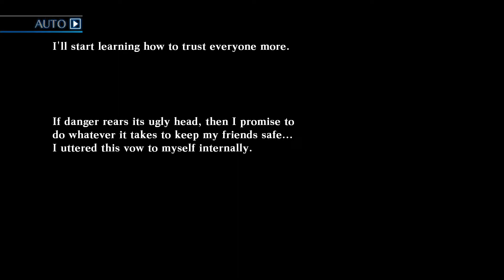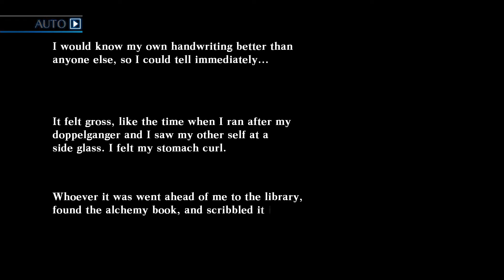Death end re;Quest - Walkthrough Part 13 No Commentary (HD)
This is a Death end re;Quest - Walkthrough Part 13 No Commentary (HD)

Jump between reality and in-game modes, as players will need to investigate in the real world to solve the mysterious inner-workings of the World Odyssey, and switch to an in-game view mode to battle against glitched-out monters. Your decision can change the game's ending.
In this turn-based command battle system, you can roam freely & duke it out with fearsome monsters. During battle, players can change the game's genre from a first-person shooter to a fighter game.
While exploring, players will need to activate character-specific dungeons skills to access hard-to-reach areas and hidden treasures.
In this hyper-realistic game world, players must help Shina escape a game universe filled with infected bosses and mesmerizing environments.
Enjoy original Japanese and English voices and English subtitles.